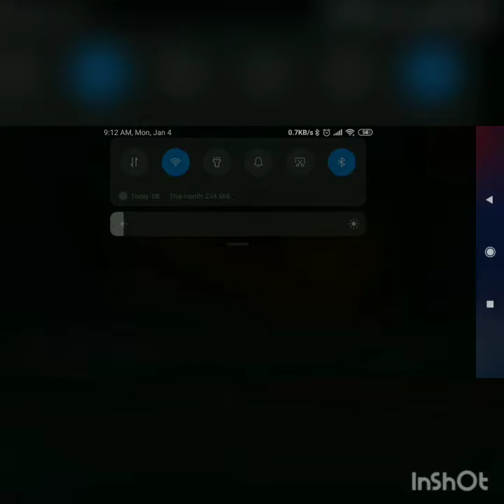got mvp with ronin with a pro at frag